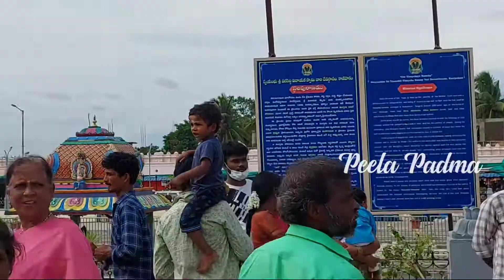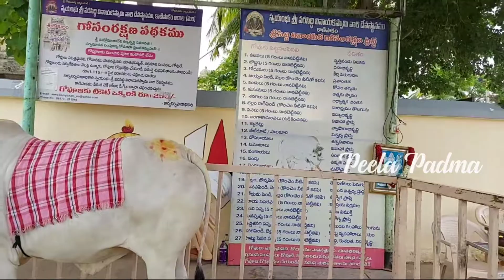Ganesh song kolatam | kanipakam | Peela Padma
🙏OM NAMO VENKATESHAYA🙏

Hi all, I am a Indian telugu vlogger, this is my youtube channel " PEELA PADMA".My dear virtual friend Im very happy that you found my video on YouTube and stop by... I welcome you all to my channel ..if you find my video interesting then please like this video...share with your friends...and subscribe to my channel...its absolutely free...but it matters a lot to me...😀

MY POOJAROOM

I am here to declare that any images used to make this video is taken from Google Image Search

--Tools--Usage rights -- Labeled for reuse.